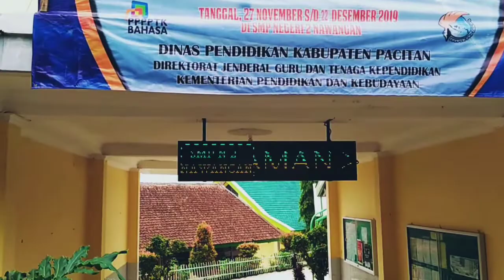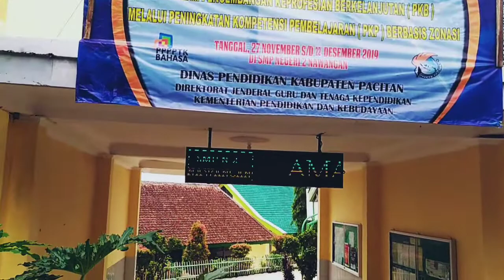Kegiatan PKP di SMP Negeri 2 Nawangan